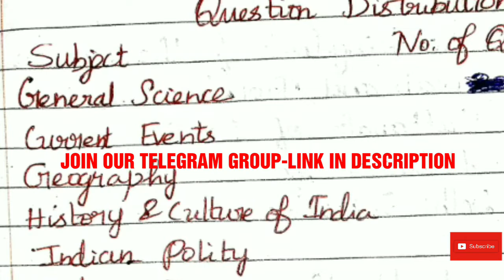GROUP 2/2A எந்தெந்த பாடத்தில் எவ்வளவு கேள்விகள்?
For pdf-In Telegram group

if u face issue while joining pls Comment me